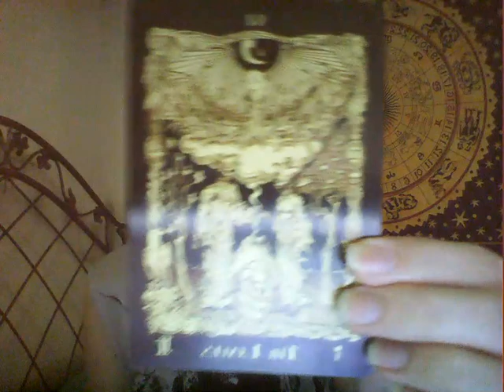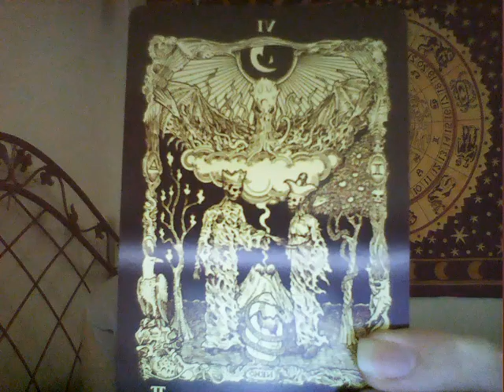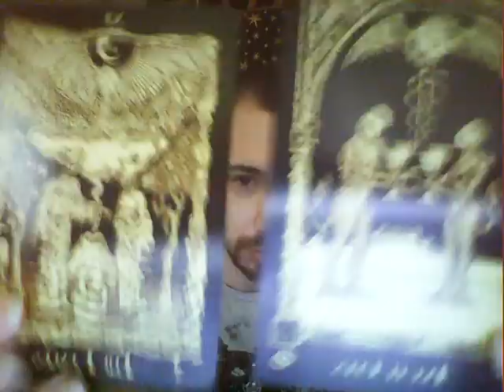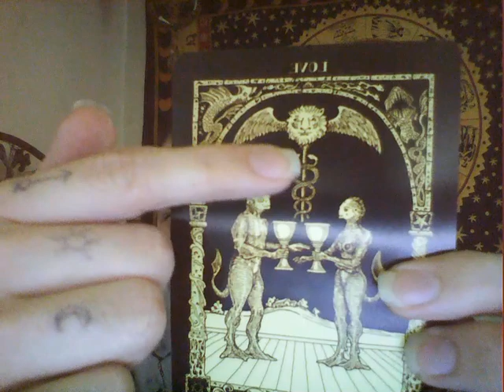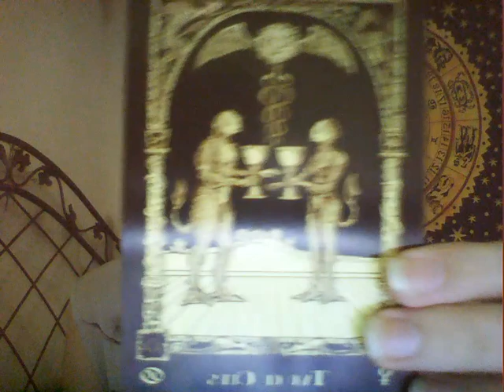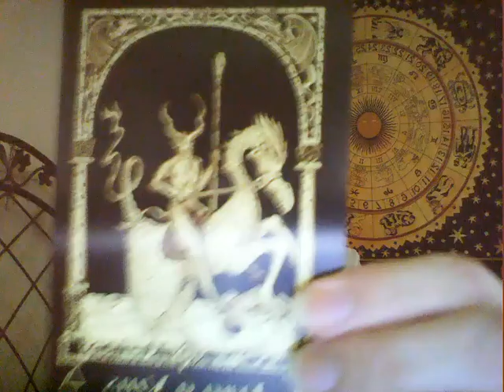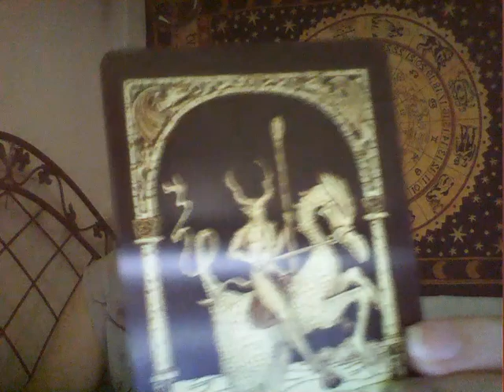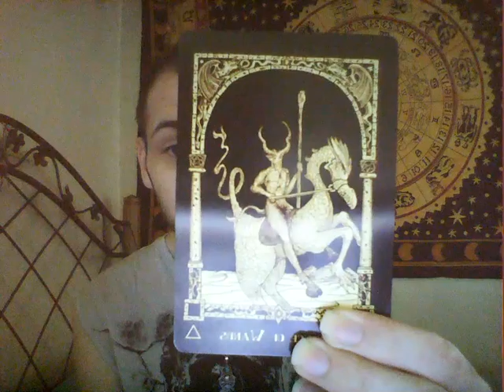Weekend Tarot Reading ~ April 8-9, 2017 by Hekterios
General weekend tarot reading for everyone watching! Spiritual guidance and life coaching using intuitive psychic empathy and tarot card divination. Blessed be xoxo